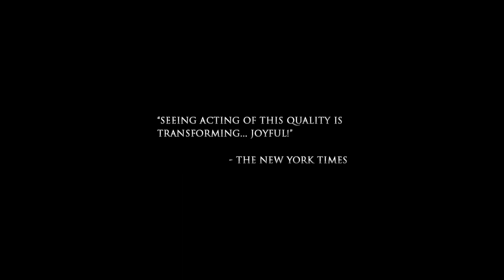Dance Like A Man | Trailer | Mahesh Dattani Lillete Dubey, Suchitra Pillai, Joy Sengupta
The story of two Bharat Natyam dancers contrasted with that of their daughter, the revelation of their dark family secrets and conflict between generations.